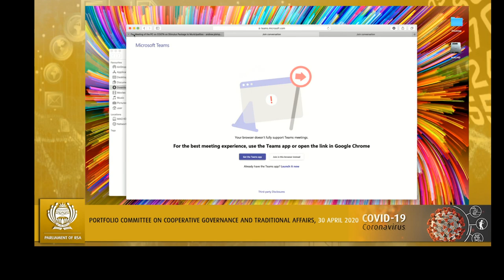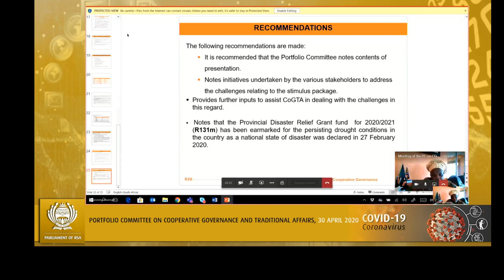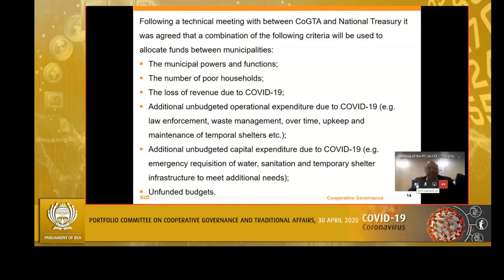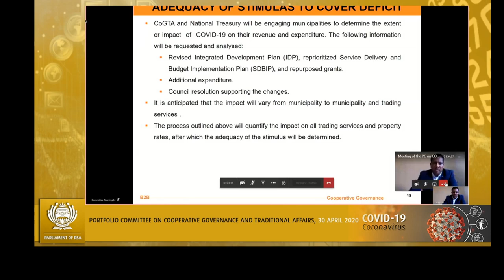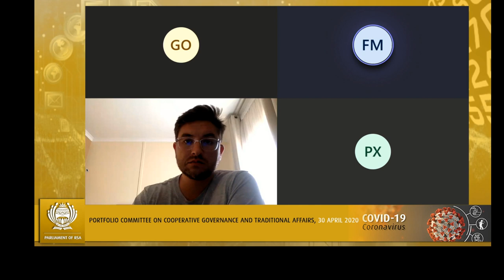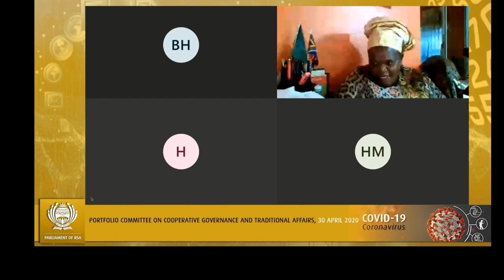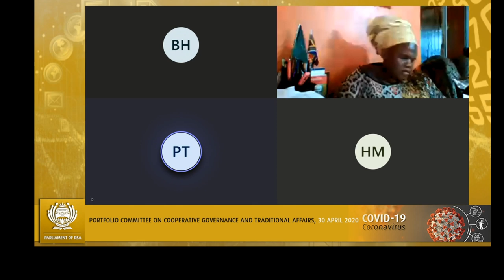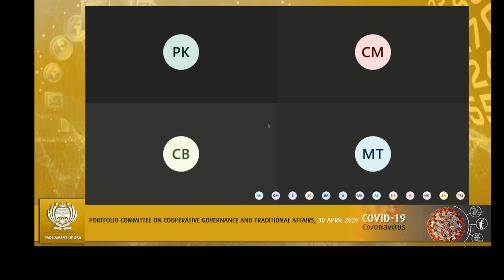Portfolio Committee on Cooperative Governance and Traditional Affairs,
Portfolio Committee on Cooperative Governance and Traditional Affairs, (National Assembly), [Briefing by the Department of Cooperative Governance and Traditional Affair on the stimulus package to municipalities], Virtual Meeting Platform, 16:00 – 18:00